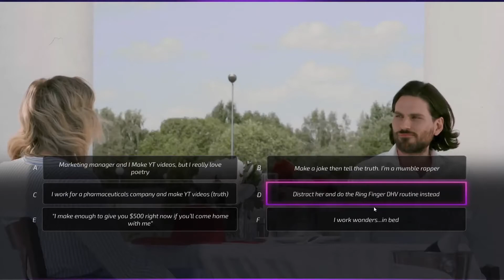What Did I Just Get My Self Into Super Seducer 2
Why am i playing this game? O wait cuz it funny and not offensive. JK it is .
Super Seducer 2 is developed and published by RLR Training Inc.